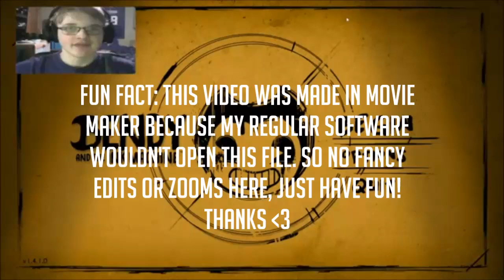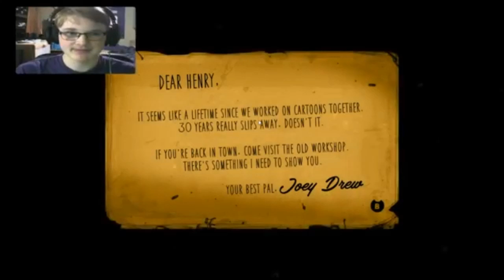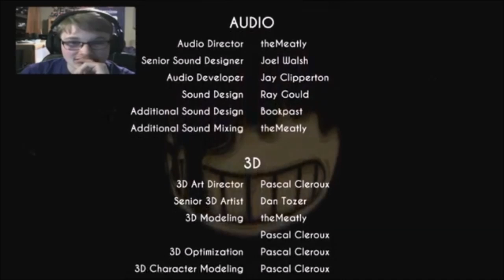Descent Into Hell | Bendy and the Ink Machine Chapter One